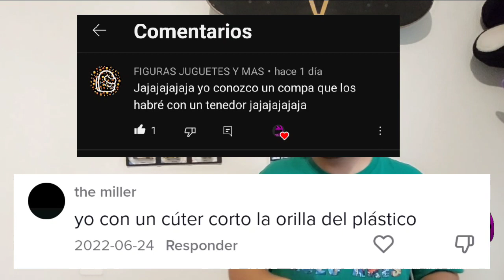Se Prendió Mi Carro | NOZO ARES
Lo que NO debes hacer para abrir un hotwheels, el como y el por que es que NO se debe hacer, puede contener escenas no aptas para todo coleccionista